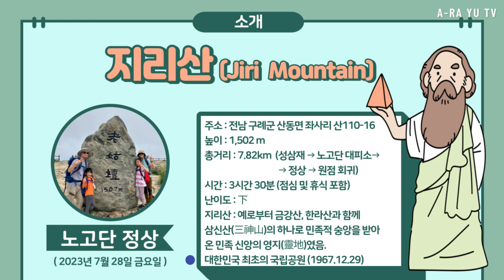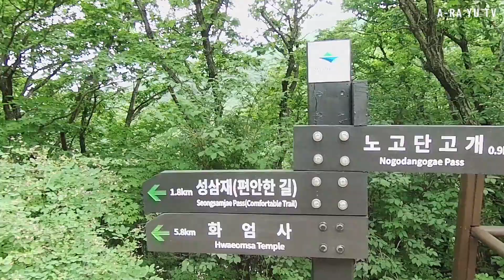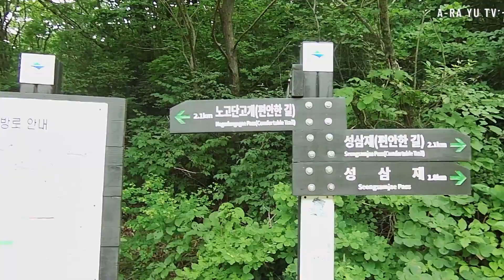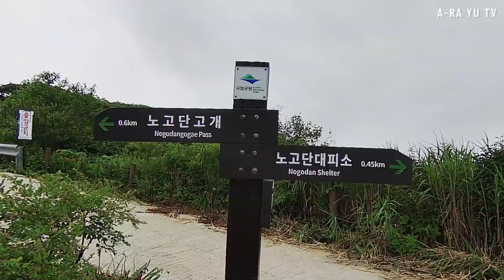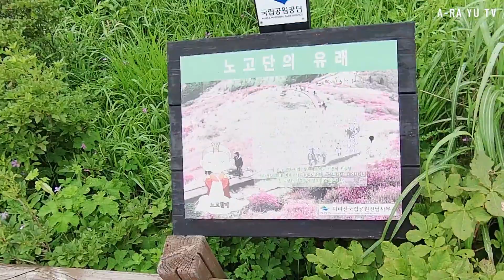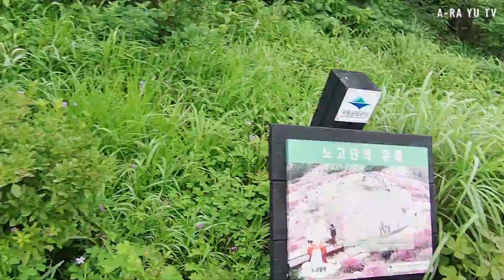EP#013 지리산(Jiri) 국립공원 노고단 탐방지원센터 가족 등산 (Hiking)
지리산(Jiri Mountain) 국립공원 (National Park)

산행 날짜 (Day ): 2023년 7월 28일
산행 거리 (Distance) : 약 7.82 km
산행 시간 (Time) : 약 3시간 30분 (휴식 포함)
산행 코스 (Courses) : 성삼재 주차장 → 노고단 대피소 → 노고단 정상
                                       → 원점 회귀
난이도 (Level) : 하 (Low)
높이 (Height) : 1,502m

주소 : 전라남도 구례군 산동면 좌사리 산110-16

지리산 : 우리나라의 금강산과 한라산과 함께 삼신산 중 하나라고 합니다.
                1967년에 대한민국 최초의 국립공원으로 지정된 이곳은,
                우리의 자연과 역사의 보고, 정말 특별한 곳입니다.

Hiking Date (Day): July 28, 2023
Distance: approximately 7.82 km
Time: Approximately 3 hours and 30 minutes (including rest)
Courses: Seongsamjae Parking Lot → Nogodan Shelter → Nogodan Peak
                  → Return to origin
Level: Low
Height: 1,502 m

Address: San 110-16 Jwasa-ri, Sandong-myeon, Gurye-gun, Jeollanam-do

Jiri Mountain:
It is said to be one of Samsinsan Mountain along with Geumgangsan Mountain and
Hallasan Mountain in Korea.
Designated as Korea's first national park in 1967,
It's a very special place, a treasure trove of our nature and history.